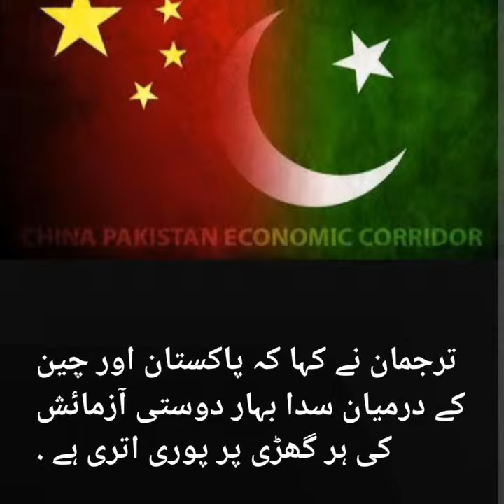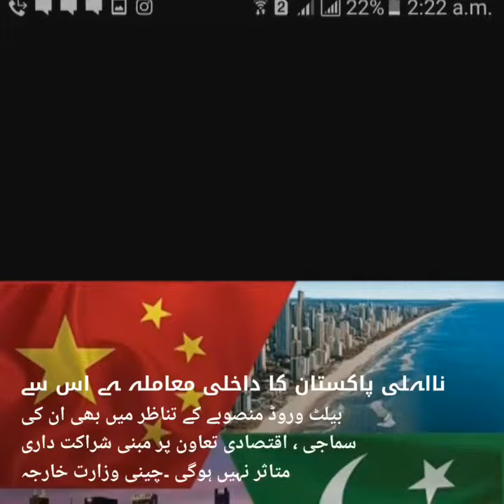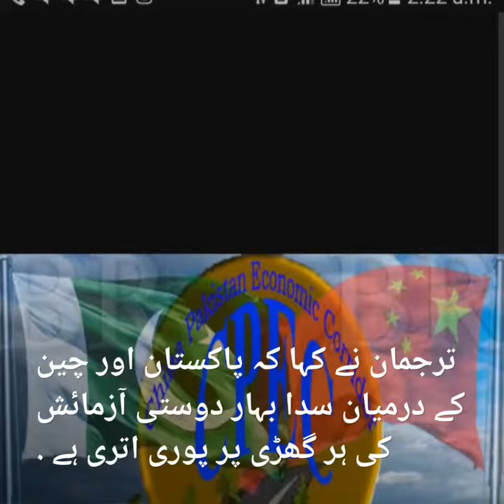نوازشریف کی نااہلی پاکستان کا داخلی معاملہ ہے .چین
چین نے پاناما کیس پر ردعمل ظاہر کرتے ہوئے کہا تھاکہ نوازشریف کی نااہلی پاکستان کا داخلی معاملہ ہے.
چینی وزارت خارجہ کے ترجمان لوکھانگ کا کہنا تھاکہ دوست ہمسایہ ملک کے طور پر چین کو امید ہے
کہ پاکستان کے تمام طبقے اور جماعتیں ملکی اور
قومی مفادات کو ترجیح دیں گے ،